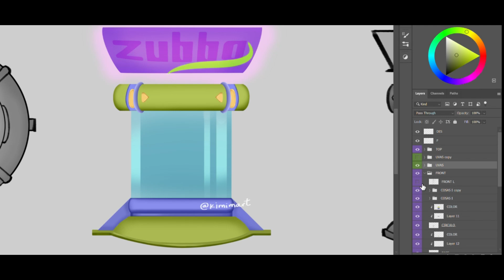¡Avance de nuestro stand de Zubba a color en Brandcade! Ven y descubre esta gran experiencia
¡Avance de nuestro stand de Zubba a color en Brandcade! Ven y descubre esta gran experiencia. Cuando entres no vas a querer salir. ¡Visítanos! roblox.brandcade.com

Si sabes de alguien que quiera trabajar con nosotros todos los roles abiertos , ahi APLICA EN EL BOTON DE TU PREFERENCIA. Éxito.